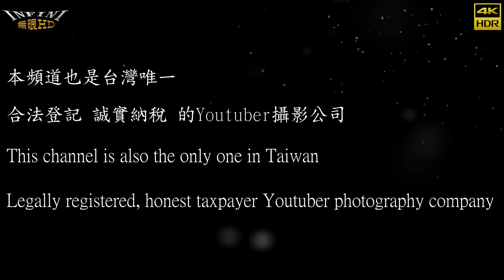【無限HD】辣姬子 26(4K HDR)@博愛滿願四面佛